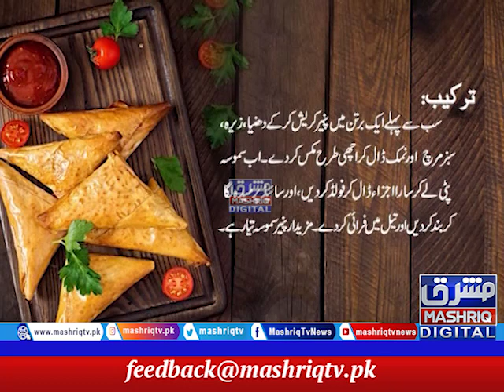Paneer Samosa | Today's Recipe